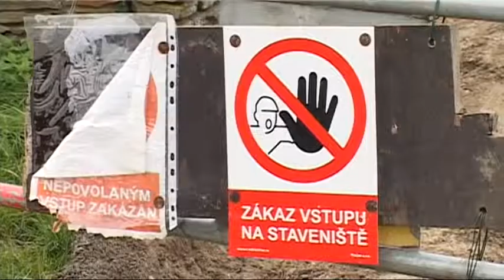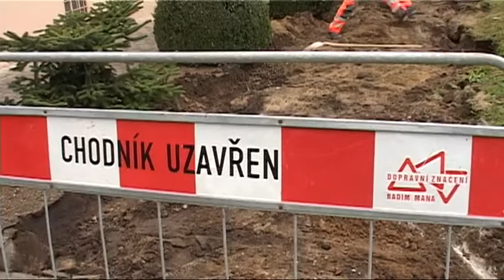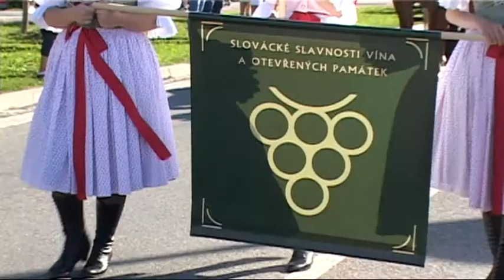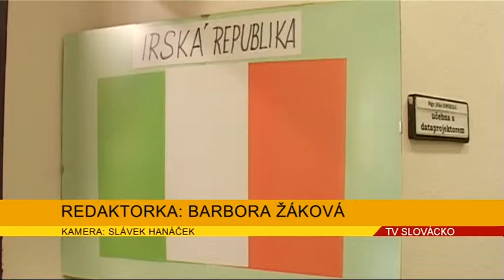TV Slovácko: Ostrožská Nová Ves - září 2013